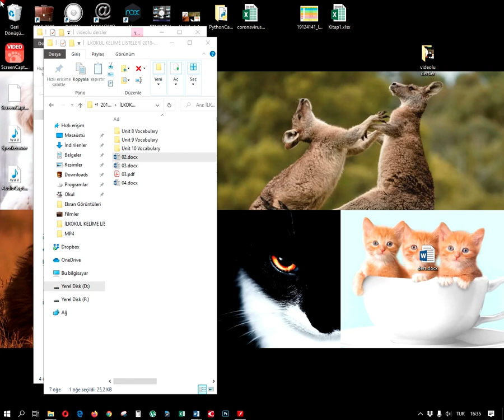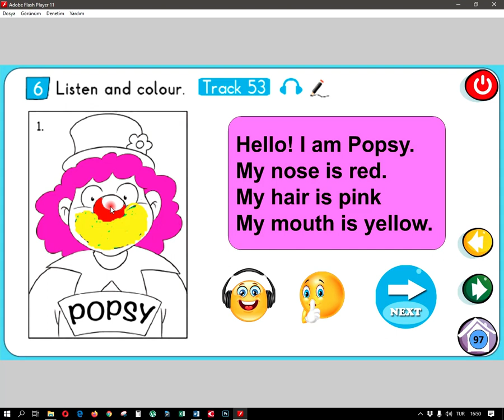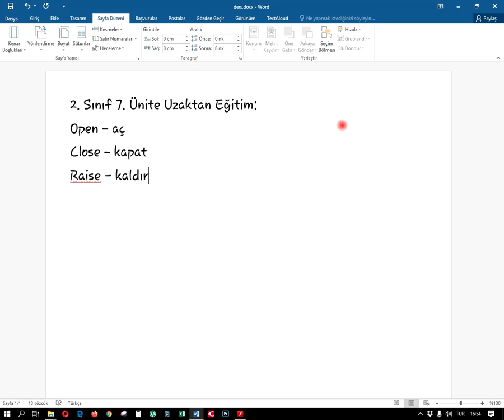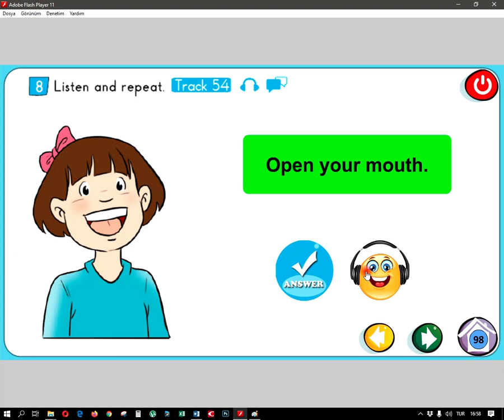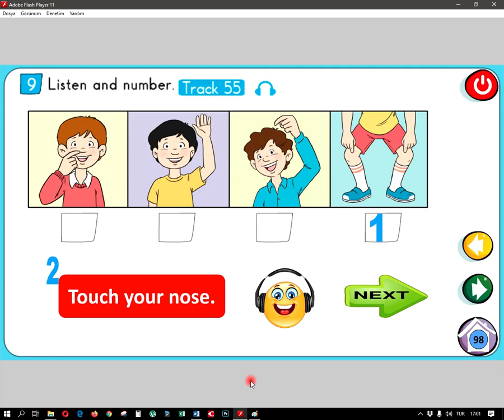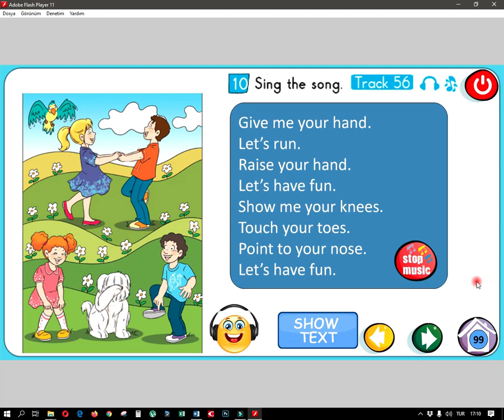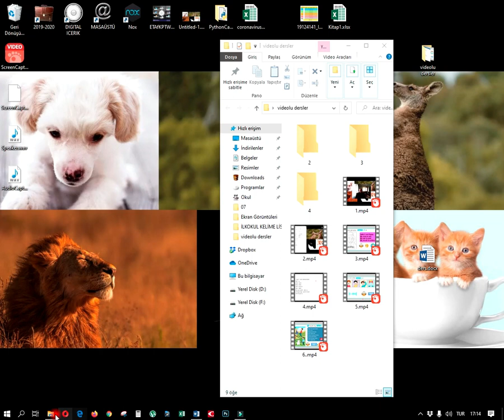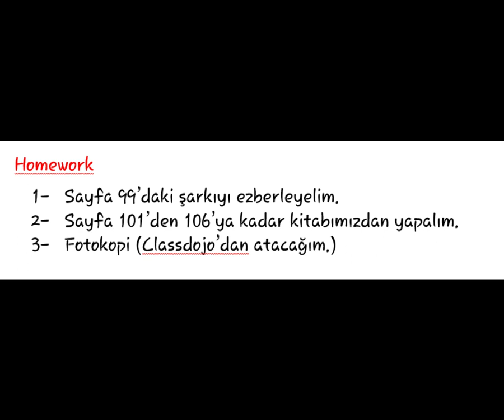2. Sınıf 7. Ünite (Body Parts)